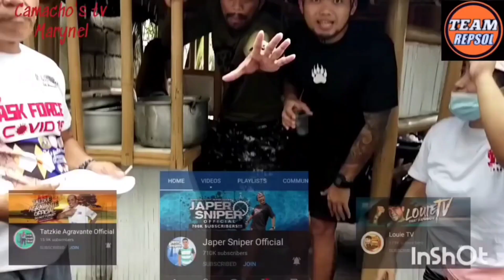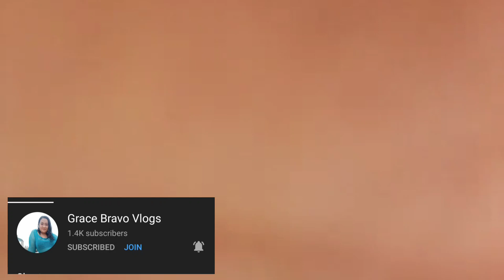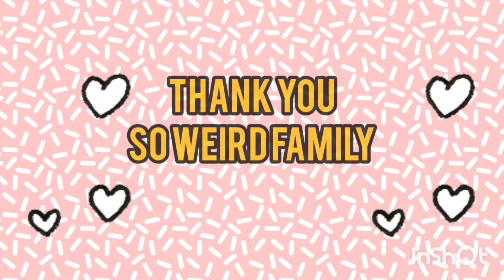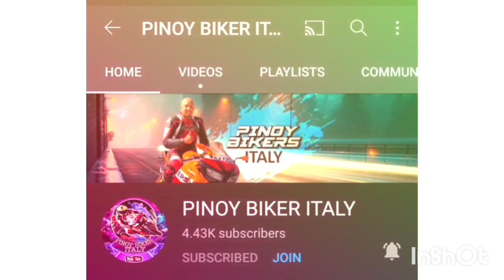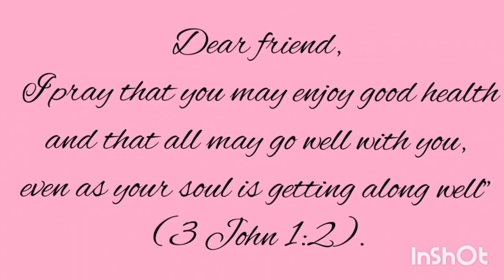CONGRATULATORY MESSAGE/SALAMAT @Morionvlog1999 FAMILY